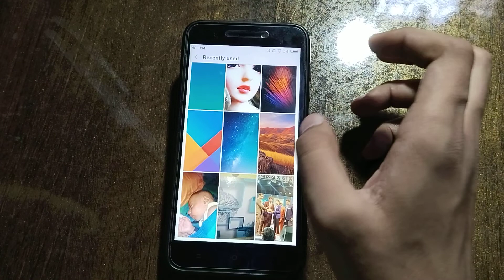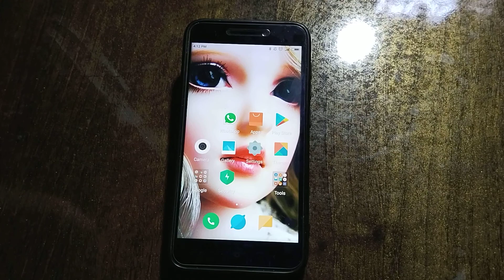How to set downloaded image at wallpaper in Redmi 5A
lock screen wallpaper auto change | how to remove wallpaper in redmi note 7 pro | how to set whatsapp home screen wallpaper | how to apply wallpaper in whatsapp home screen | lockscreen wallpaper cannot able to set in miui | how to set live wallpaper on redmi | wallpaper carousel | how to set a video live wallpaper | how to set mi tv wallpaper | how to set contact number photo in redmi 10 prime | how to fix redmi note 10 pro auto wallpaper chenge